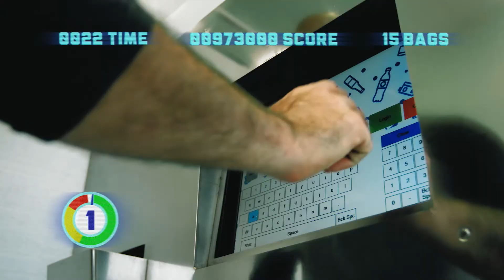Recycle Like A Pro - Speedy Recycler!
Save your time and don't waste another second in line with SARCAN Drop & Go!

We know that you are busy. You have a lot on your plate, and you shouldn't have to race to recycle. Well, luckily, SARCAN has you covered with Drop & Go! No need to stand in line, simply swing by your local SARCAN, sign in with your phone number, drop off your containers and get back on your way!

Use SARCAN Drop & Go like a Recycling PRO!